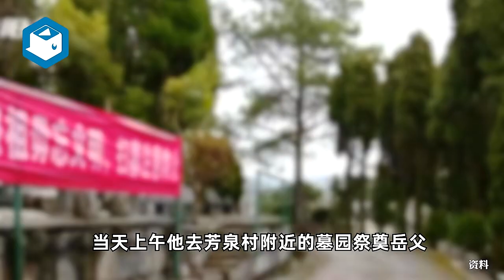南通一公墓数十个墓盖被掀开，目击者称骨灰盒露出，警方正在调查